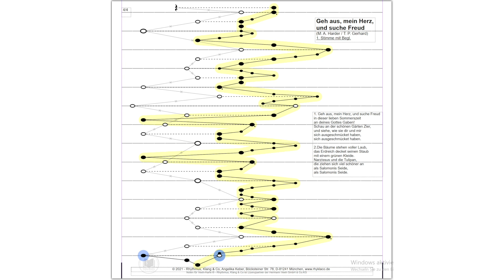"Geh aus mein Herz und suche Freud" - Video-Tutorial für die Veeh-Harfe® zum selber spielen